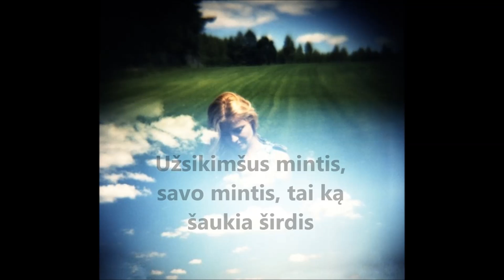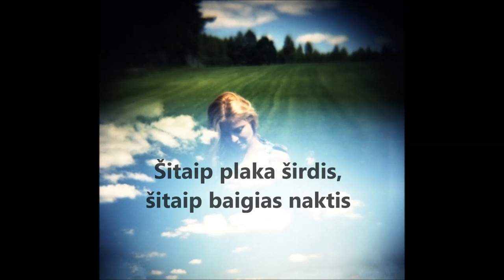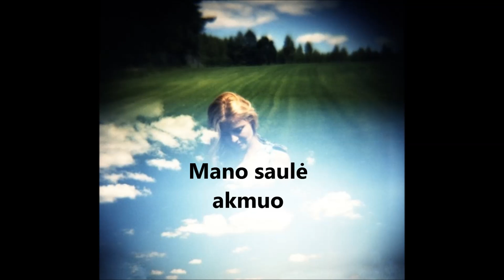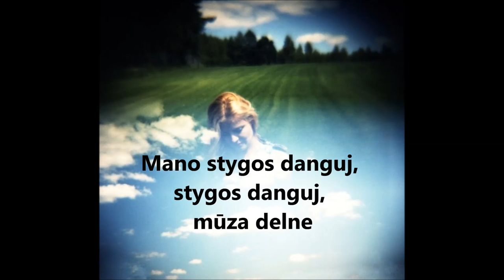Saulius Mykolaitis - Matrica (su žodžiais)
Video parengė Myamyau.
Jei turite kokių pageidavimų klipui su žodžiais, drąsiai prašykite. Ypač jei daina nėra žinoma ir neturi kito video su žodžiais. Kalba irgi nesvarbi, taip pat ir žanras. :]
If you want me to create any videos with lyrics, ask straight away. Preferably if the song is unpopular and there are no other videos with lyrics for it. The language and genre doesn't matter.  :]